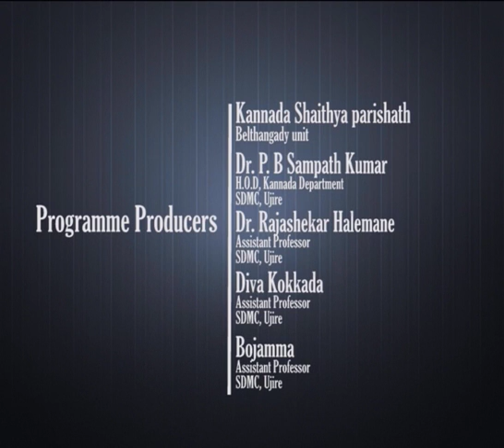SDM Golden Lecture series: 53. Baravanigeya Hindina Spoorthi(Raghvendra Patil)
Date: 28/01/2017